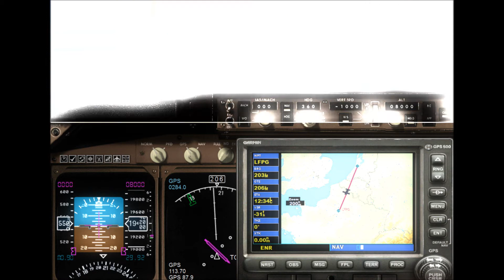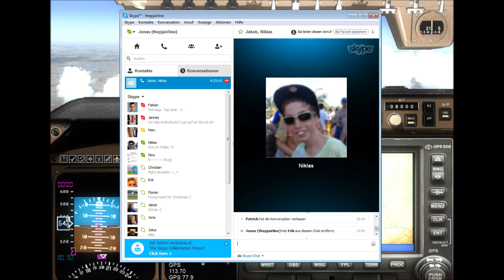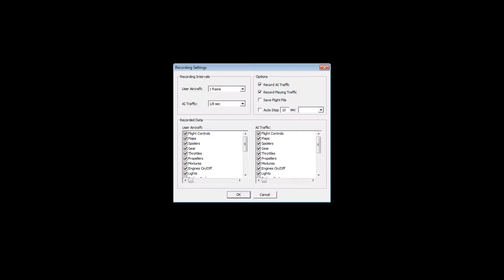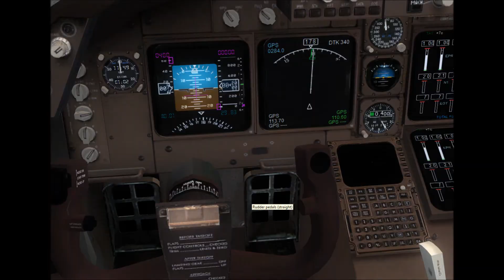[FSX Flight Amsterdam - Paris with *HannoverSpotter*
Have fun with:

thepjairline!